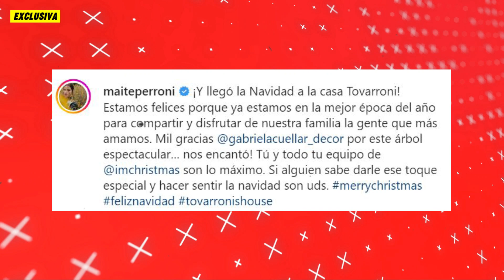😱 Maite Perroni muestra su ARBOL DE NAVIDAD 🎄Llegó la navidad a su hogar 🚨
La actriz mexicana y su pareja abrieron las puertas de su nidito de amor a través de las redes sociales para mostrar el espectacular árbol de navidad que preside la sala de su casa.